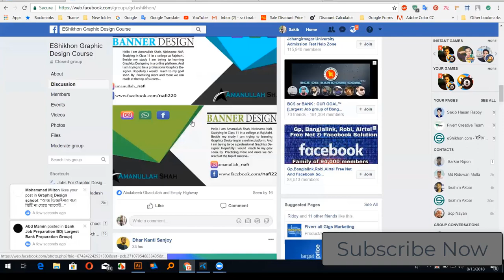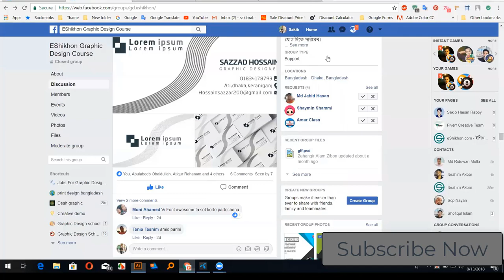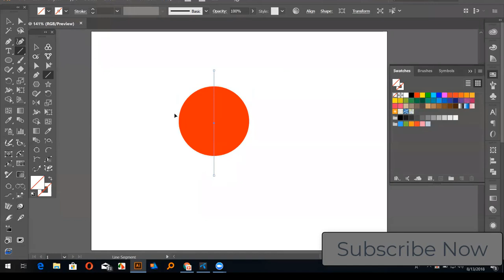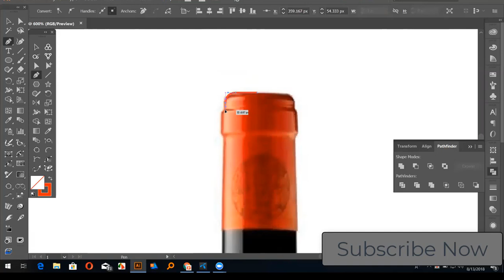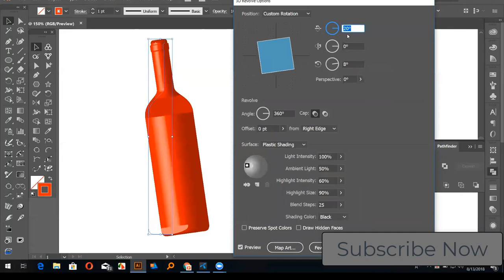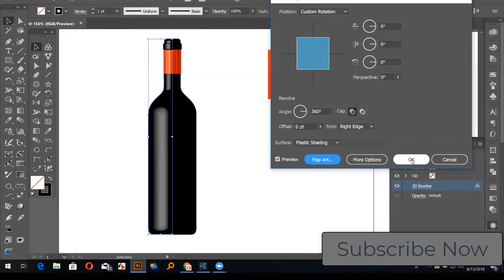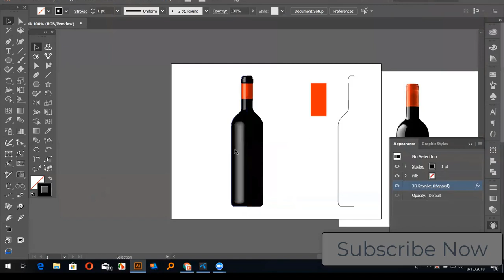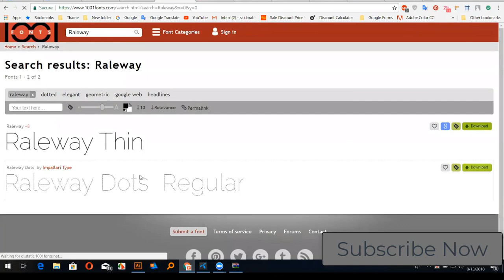All tools of adobe illustrator 2020 in Bangla.illustrator cc 2020.illustrator tutorials .class13 (1)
The   video of photo shop.i uploud all class .please support my chenel

be creative any  quaction please comment section.i respond my all friend
this video credit by Esikon.com